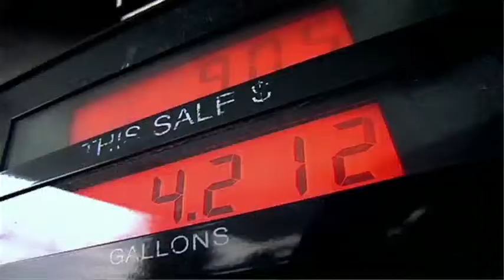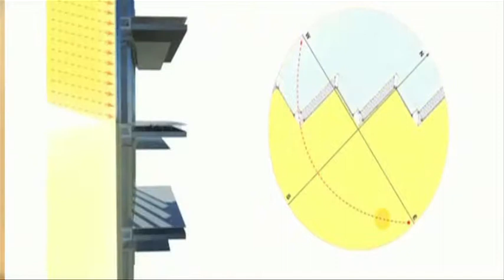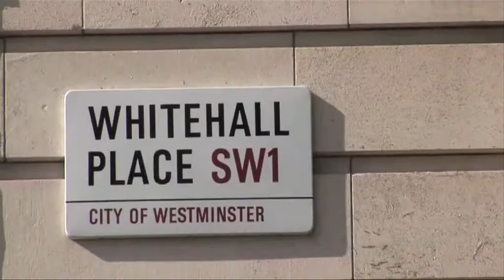EPISODE 1 - Developing a Low Carbon Economy